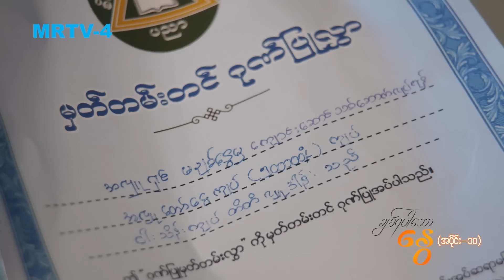ချစ်ရပါသောနွေ [Epi 10 / Seg 2] | MRTV-4 ဇာတ်လမ်းတွဲ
ချစ်ရပါသောနွေ [Epi 10 / Seg 2]

Cast : နက္ခ၊ခြူးလေး၊သာထက်ဉာဏ်ဇော်၊ဘုန်းရှိန်ခန့်၊ခွန်းနေကြည်ချို၊မိုက်မိုက်၊ဟန်နလာ၊ဝေယံကျော်၊အောင်ပိုင်၊သျှား၊ရှင်မင်းသူ၊အကယ်ဒမီရဲအောင်၊အကယ်ဒမီမေသဉ္ဇာဦး၊သန်းသန်းစိုး၊ဂျူးဂျုးပန်ထွာ နှင့် အနုပညာရှင်များစွာ

Director : နေပိုင်
ဇာတ်လမ်း၊ ဇာတ်ညွှန်း- မိုးဟိန်းဂျွန် ၊ အောင်နေကိုကို
Channel : MRTV-4